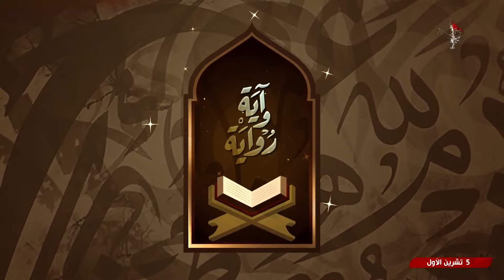اية ورواية - اية المحكم والمتشابه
اية ورواية
اية المحكم والمتشابه
الاستاذ عباس ال وهب الشمري
1 ربيع الآخر 1446 هـ
برنامج قرآني يقدمه الأستاذ عباس ال وهب الشمري حيث يسلط الضوء في هذا البرنامج على تفسير آيات القران الكريم حسب روايات اهل البيت عليهم السلام. عنوان الحلقة: اية المحكم والمتشابه